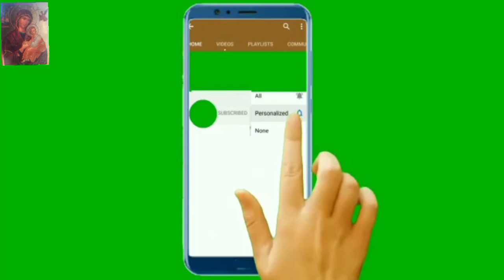Engine block reboring,skimming,re surfacing